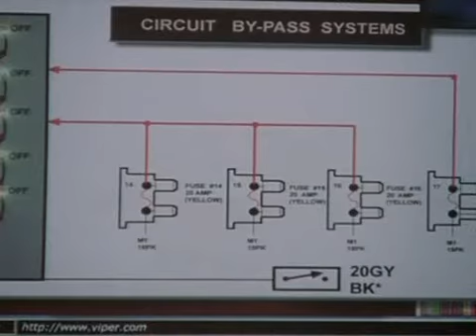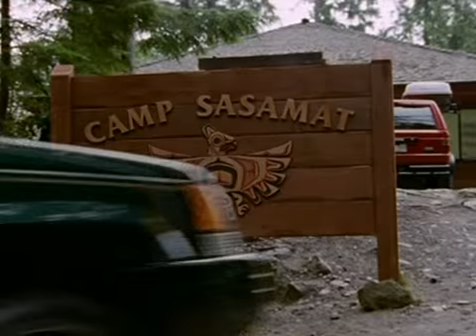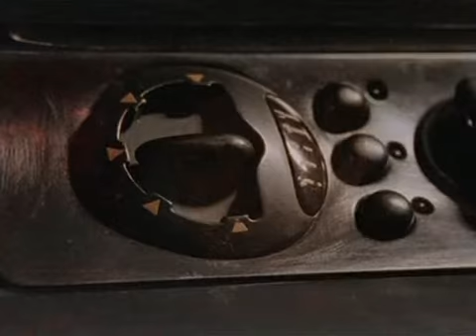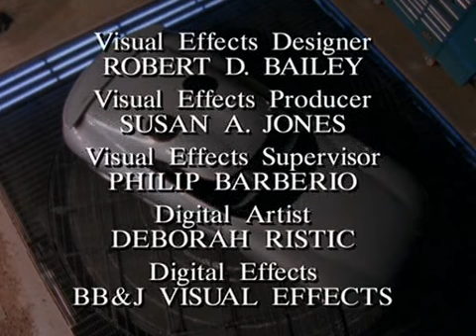Viper 3x10 Tödliches Trekking CZ 1